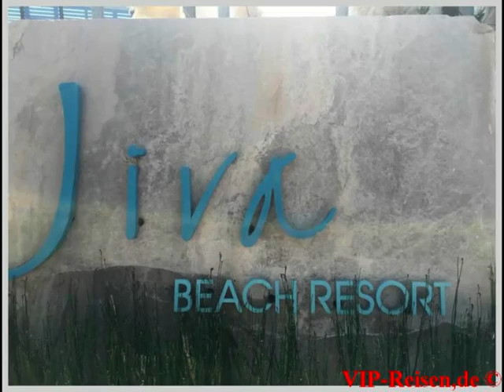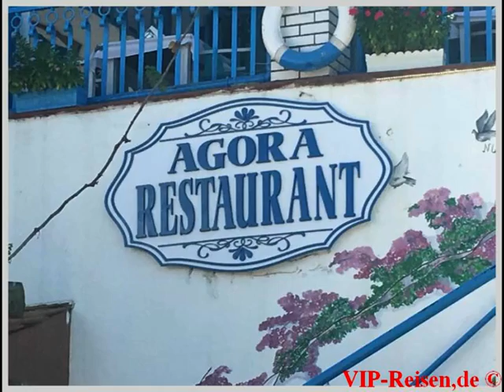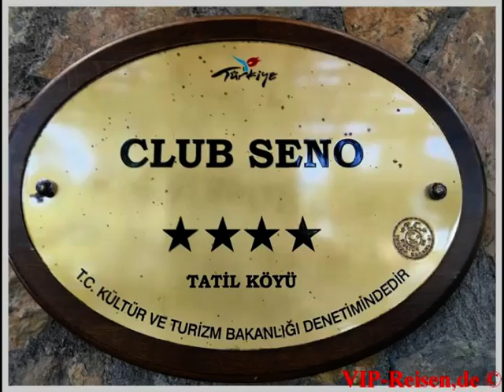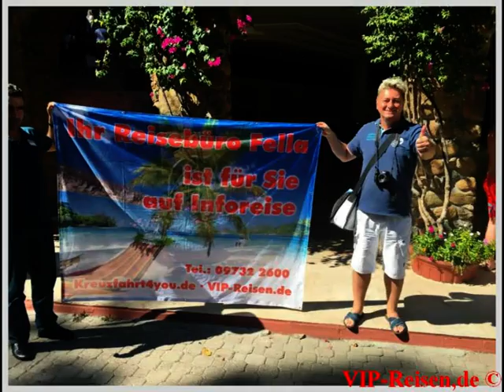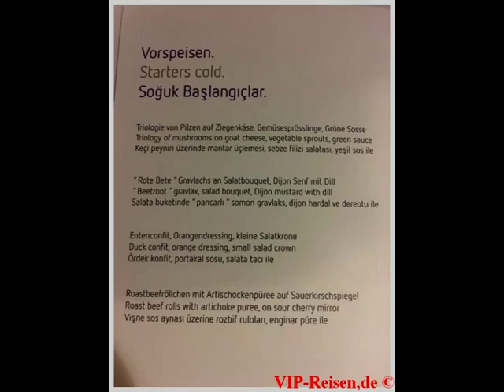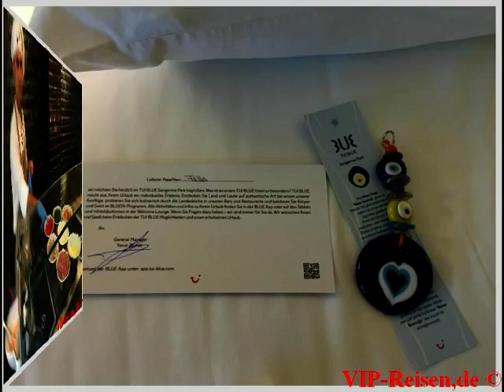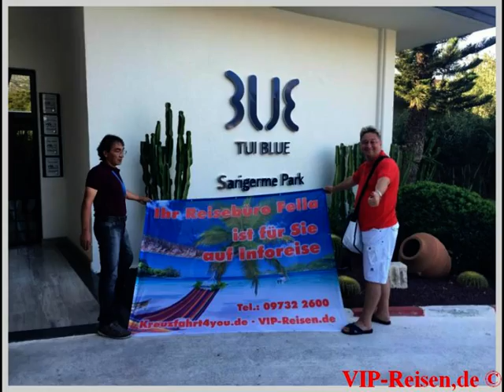Dalaman Inforeise TUI Hubert Fella mit dem Handy Bilder und Videos Gesamtvideo